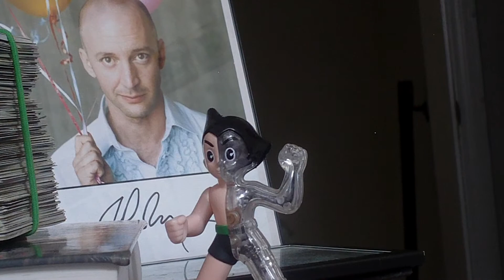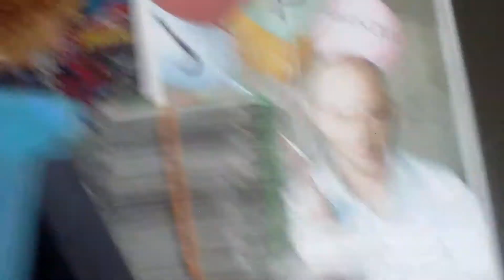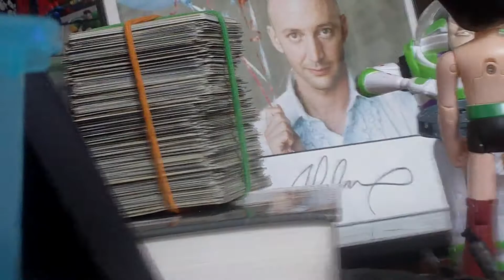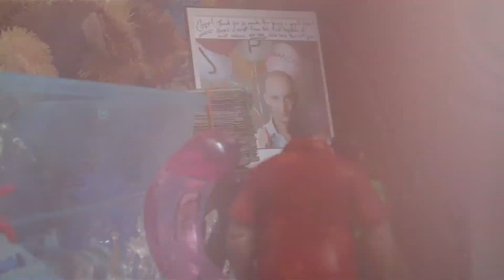Grandpa Max Adventures Season 1 Episode 8-Plumbers Camp Part 4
Astro boy Fights Snake Eyes And Will Grandpa Max Gain Conciusness Again Find Out In Part 4 Of This Saga